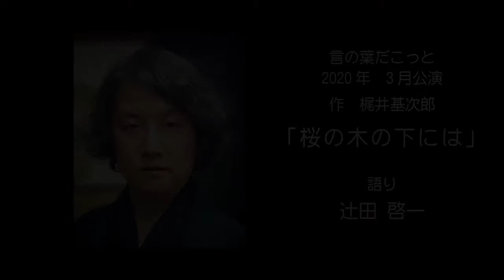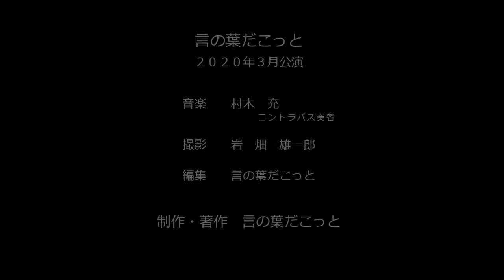【朗読】言の葉だこっと 桜の木の下には 著：梶井基次郎 / 語り：辻田啓一 言の葉だこっと２０２０年３月公演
言の葉だこっと
２０２０年３月公演

【辻田啓一（つじたけいいち）プロフィール】

　・野沢雅子主宰 劇団ムーンライト出身
　・所属事務所：『（株）ディーカラー』
　・出身地：宮城県
　・趣味：自転車　他

◆出演作品◆

【アニメ】
■テレビ東京
「デジモンユニバース アプリモンスターズ」
カレンダモン 役

【ＣＧアニメ】
■テレビ東京　毎週金曜 夕方5時55分から放送中！
「パウ・パトロール」
タルボット船長 役
■ＤＶＤ
「みつばちマーヤの大冒険」
フンコロガシ 役
■ＤＶＤ
「みつばちマーヤの大冒険2」
カマキリ 役

【海外映画】
■ＤＶＤ
「小さなバイキングビッケ　ビッケと神々の秘宝」
　ハープ弾きのウルメ 役
■ネットフリックス
「ザ・ダート　モトリークルー自伝」
　オジー・オズボーン 役

【パチスロ】
■大都技研
「忍魂」
幻龍斎 役

【他】
■歌謡ポップスチャンネル
「USEN演歌ベスト20」
カウントナレーション

他多数

【舞台（2018～現在）】
2018年5月　野沢雅子 主催　劇団ムーンライト　「月光朗読会」
森章二主宰『よみかたり』朗読公演
『言の葉だっと』朗読公演　他出演